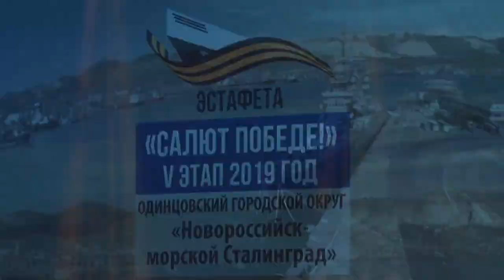Салют Победе!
5-ый финальный этап военно-патриотической эстафеты «Салют победе!» прошёл в культурно-спортивном центре «Мечта».